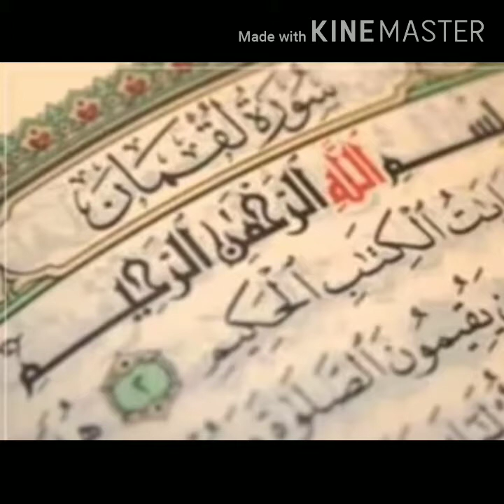ASSLAM .O.ALAIKUM.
Asslam o alaikum is the islamic word which mean Allah peaceful you.but new genration is is replace misuse words .hello hy .how are you.are you ok.etc but not use islamic word asslam oar alaikum.so my this video for this persons please always used isslam o alaikum.islamic word.may be new genration learn this post.